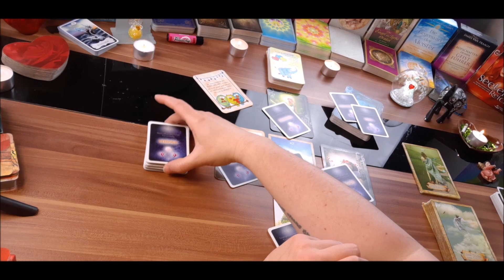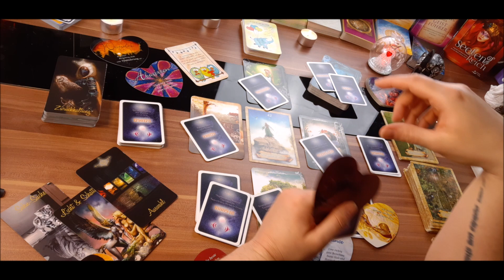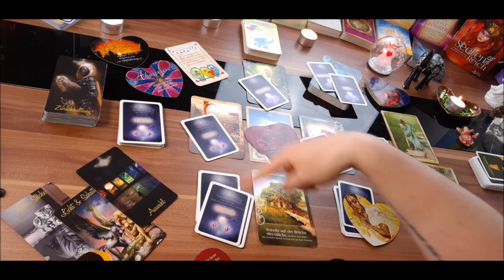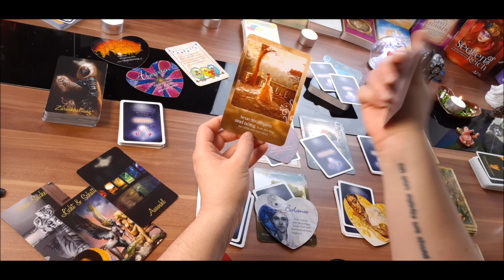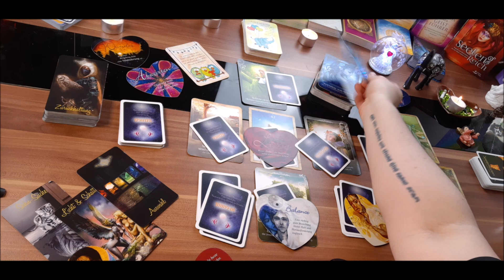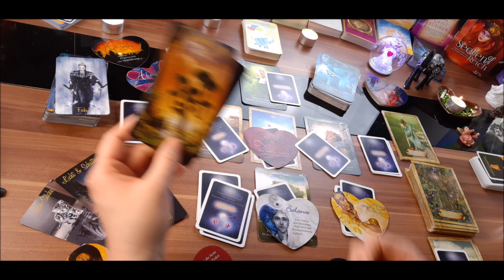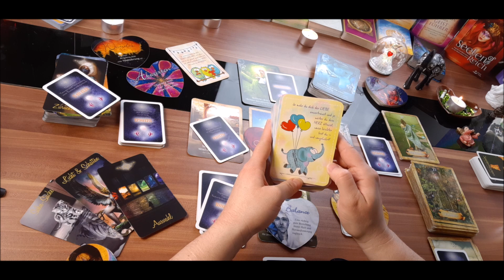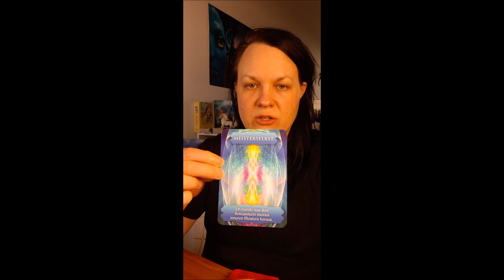Orakel der Liebe 💖 Energie update 💖 Erinnere Dich 💖